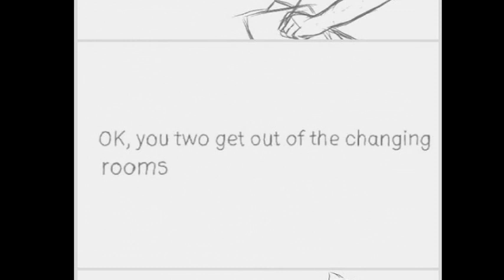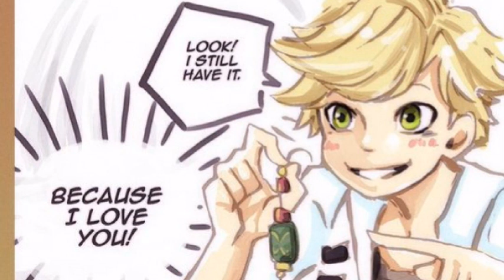👑❤🔥Miraculous Ladybug Full Comic🔥Forever Love🔥👑❤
Hey guys! I have collected the best comics for me! check it out too!
SUCCESSFUL SHOES!